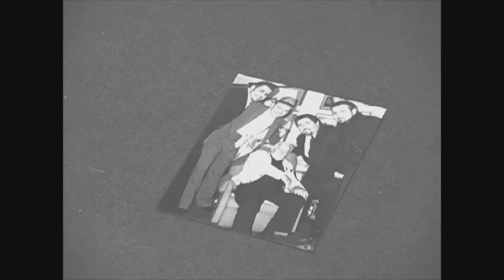Unspeakable Acts Finale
Jeffrey Colby survived the attempt on his life.  Will his conspirators have the same luck?  This is the last chapter in our Unspeakable Acts tale.